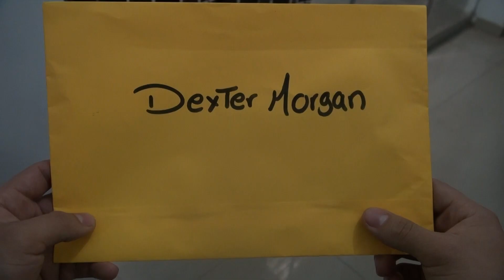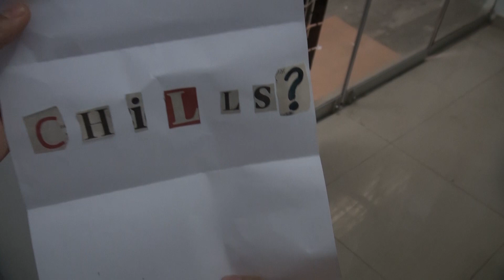ESCENA POSCREDITO: DEXTER MORGAN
Es una escena creado por los estudiantes de III ciclo de la Universidad Jaime Bausate y Meza:
Alumnos:
Karen Tacas Salcedo
Fabrizio Pacheco Rodrìguez (DEXTER)
Diana Mere Adrianzen
Handy De la Cruz Laureano
Marco Aurelio Lomparte Montes
Patrick Zapata
Jean Paul Lopez Franco